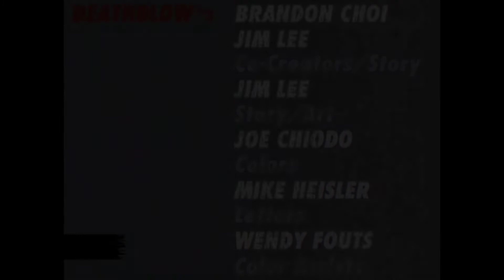Darker Image #1- Deathblow short story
In this episode we cover the Deathblow short story from Darker Image #1 by Jim Lee and Brandon Choi.